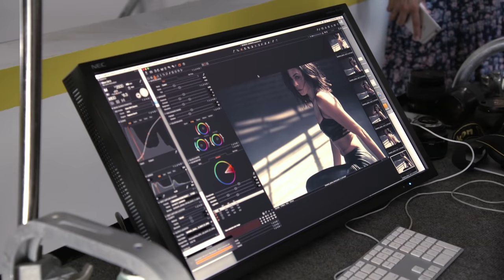Jenna Tatum for Danskin!